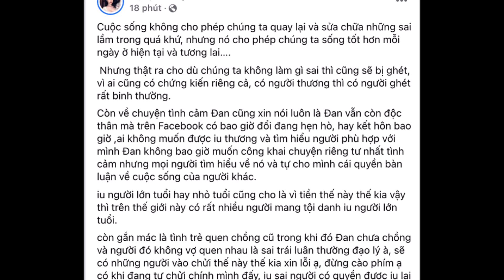Cẩm Đan bất ngờ tuyên bố gắt về mối quan hệ bí mật với chồng cũ Lệ Quyên